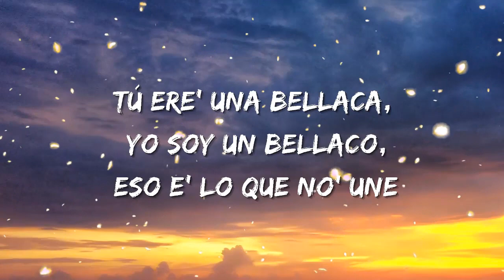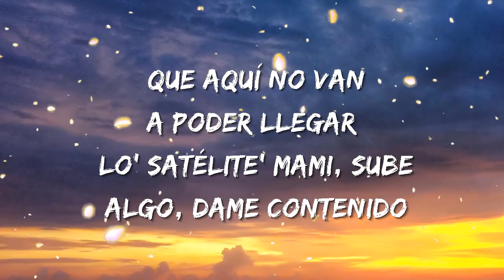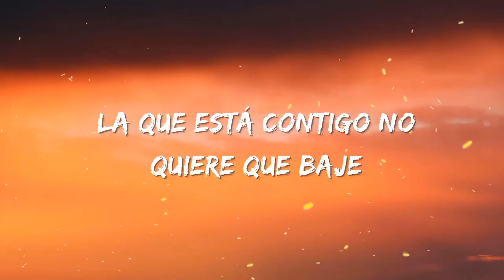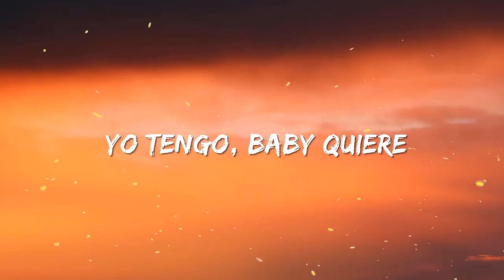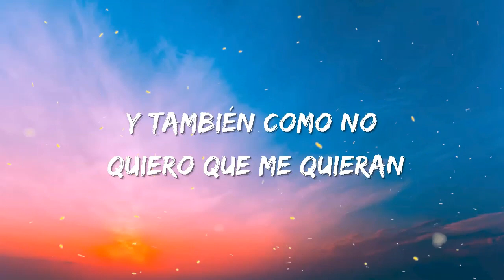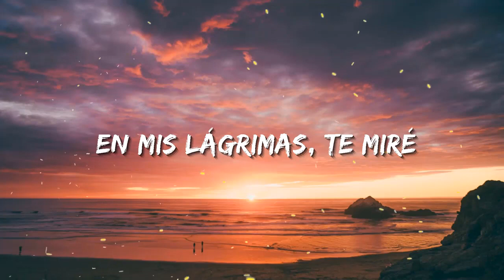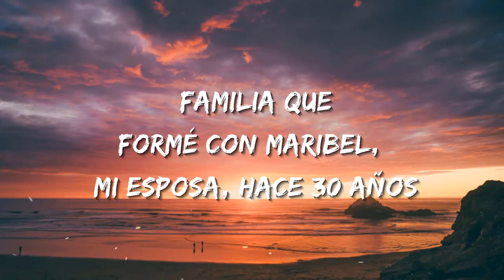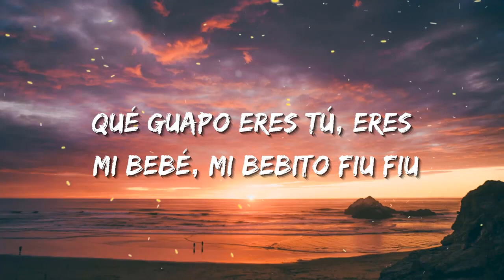Bad Bunny - Me Porto Bonito | Christian Nodal, Bad Bunny, Tito Silva (Letra/Lyrics)